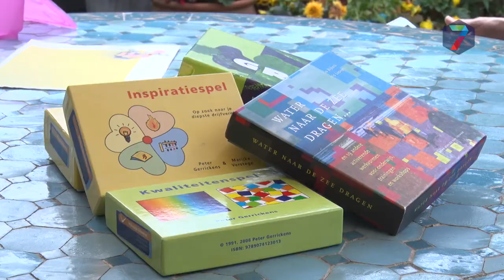Bep en Fatima helpen vrouwen met minimuminkomen